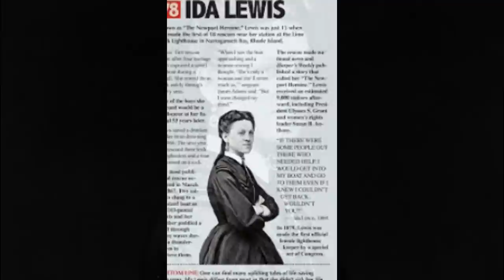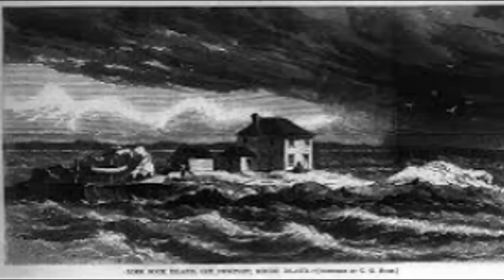Ida Lewis | Ida Lewis: 5 Fast Facts You Need to Know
On February 25, Google has decided to honor the person who was once referred to as “The Bravest Woman in America.” The doodle shows Rhode Island lighthouse keeper Ida Lewis and her incredible rescue of two soldiers whose boat had capsized. The pair were close to Lewis’s lighthouse in Newport harbor, about 30 miles south of Providence. The title of “The Bravest Woman in America” was bestowed upon her by the Society of the American Cross of Honor.

For her efforts, Lewis was awarded the Gold Lifesaving Medal by President Ulysses S. Grant. The blog on the doodle pays tribute to Lewis’s “unwavering courage, sheer physical strength, constant diligence, and a willingness to put one’s own life on the line.” The doodle appears on what would have been Lewis’s 175th birthday.

Here’s what you need to know:
Lewis born Idawally Zorada Lewis in 1842. Throughout her rescuing career as a lighthouse keeper, Lewis is credited with saving somewhere between 13 and 25 people. Those included servicemen who stationed at the nearby Fort Adams in Newport, Rhode Island.

Her family had taken control of the Lime Rock lighthouse in 1853. Her father, Captain Hosea Lewis, suffered a paralytic stroke just six months into the tenure. As a result, Lewis’s mother, Zorada, took over the running of the lighthouse. By 1879, Lewis was appointed as the keeper of the lighthouse after being trained under her mother.